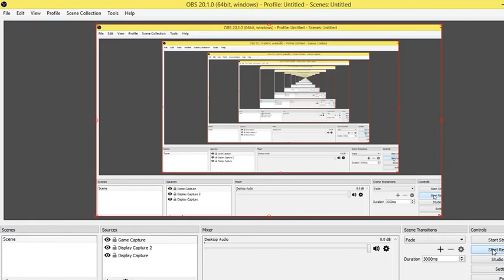driving truck in switzerland by ETS